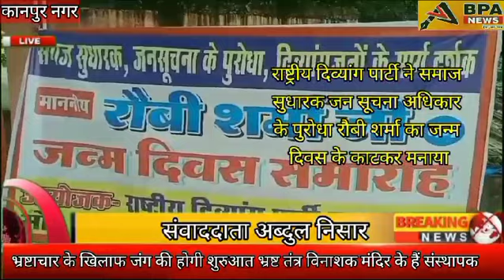राष्ट्रीय दिव्यांग पार्टी के द्वारा समाज सुधारक रौबी शर्मा का जन्म दिवस केक काटकर मनाया गया